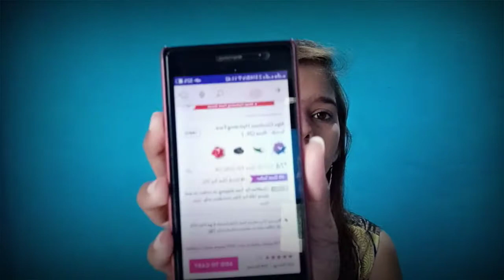Alps goodness Rose hydrating face scrub Review + Demo ||The Royelbeauty Girl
Hey guys today I'm going to share with you a review video which is Alps goodness Rose hydrating face scrub Review with demo 😍 Hope you enjoy the video 😍😍

Alps goodness Rose hydrating face scrub Review + demo.

Copyright: In this video all the information given by the channel owner (Pushpanjali) so please don't use any information without permission..